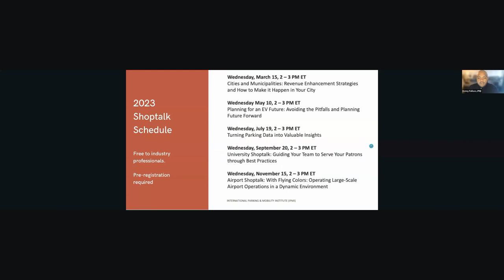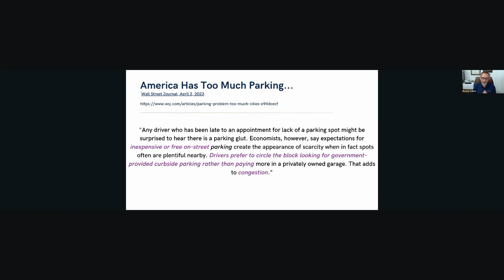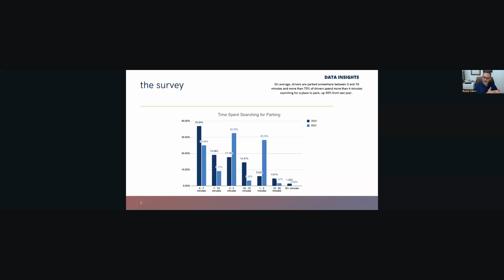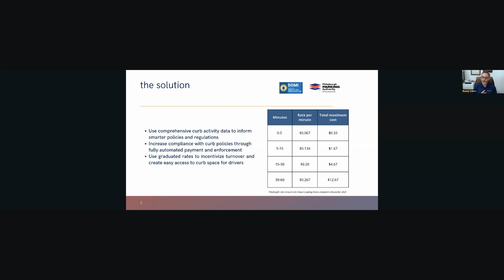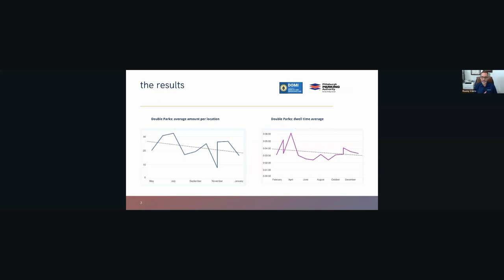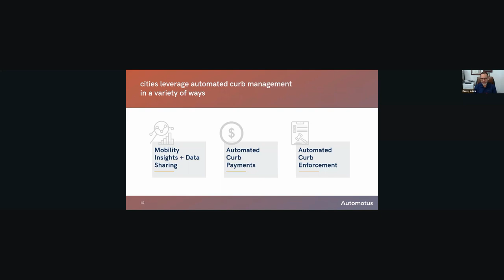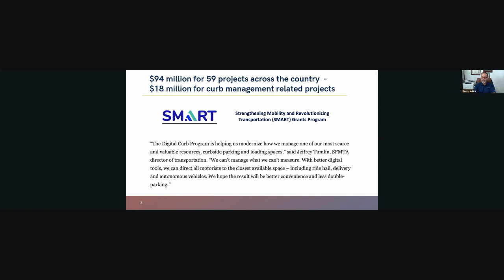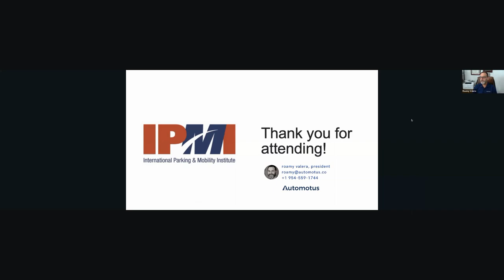IPMI Shoptalk: Turning Parking Data into Valuable Insights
From increased commercial delivery to new mobility services, cities are experiencing unprecedented curbside demand in the wake of the pandemic. These changes have resulted in more emissions, congestion and safety hazards in our urban communities, and more questions around how to build a resilient future. Join us in this Shoptalk to connect with parking industry innovators and policymakers on the ways you can collect and analyze data to inform better parking and curbside management, while advancing the economic, climate & safety goals of cities and partners.

Moderator

Roamy Valera, President, Automotus

Roamy Valera is an internationally respected C-suite executive with more than 33 years of parking experience, including 11 years as a public administrator. He began his career as a 20-year-old parking enforcement officer in Miami and evolved into an industry visionary, leading operational and growth strategies for parking organizations around the globe. Prior to joining Automotus as its first President, Valera served as the global Chief Client Officer for PayByPhone, the leader in mobile parking payments, following more than 3 years as the CEO of PayByPhone North America. Before his time at PayByPhone, Valera served as CEO of NewTown Advisors, a parking and mobility consulting firm. Valera also served as the former Chair of the IPMI Board of Directors, where he was instrumental in facilitating the industry’s evolving focus on Mobility as a Service (MaaS).